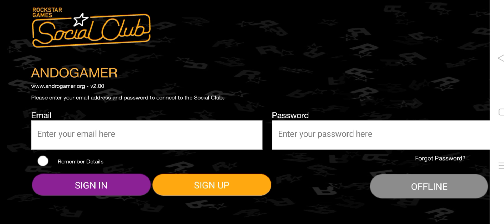DOWNLOAD GTA MOD TAWURAN SMP INDONESIA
freefire gtamodtawuran virakshorts fypシ゚viral link download nya ada di video ini ya ges ya cara pasang nya ada di sini ya ges ya maap Bae 🙏🏻 ya cess suara nya kurang jelas heheh🗿🤣😂🙏🏻